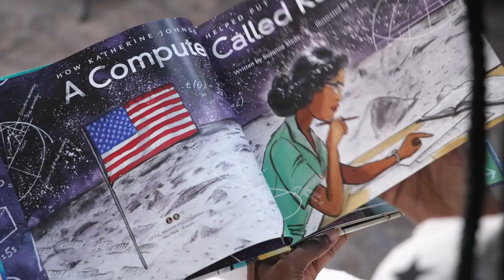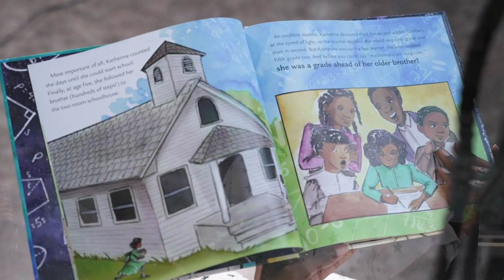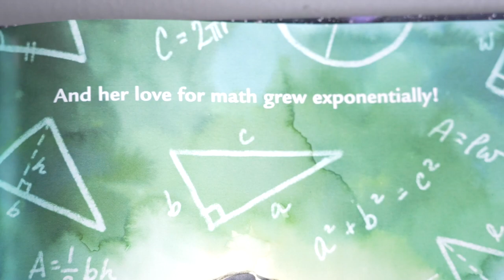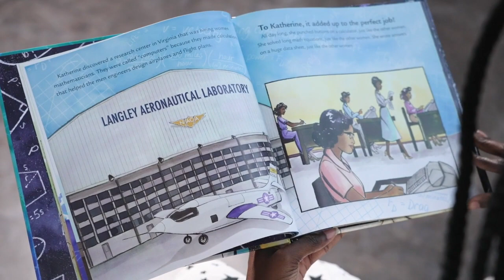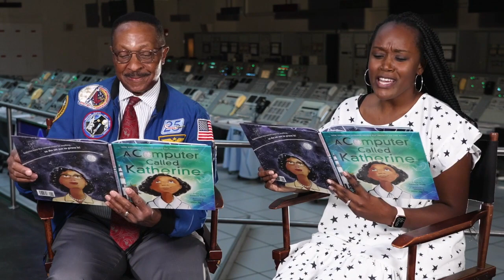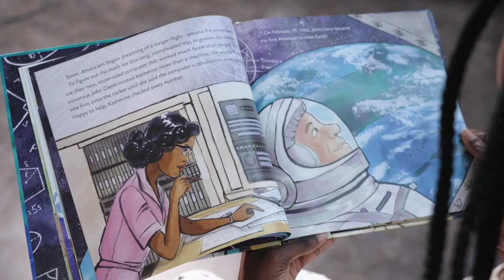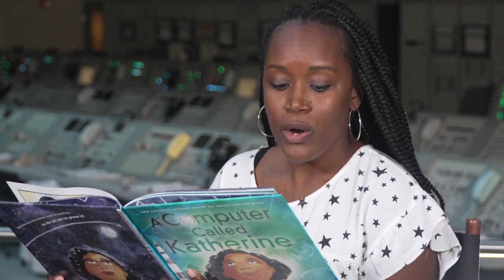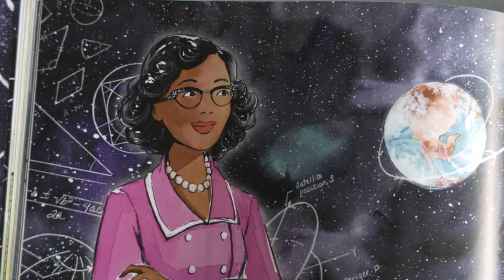Celebrating Black History Month | A Computer Called Katherine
During BlackHistoryMonth, we celebrate the contributions and achievements of Black Americans past and present. We are honored to be joined by astronaut Winston Scott and blogger Brianna Watson to bring you today's reading of "A Computer Called Katherine" - that shares the inspiring true story of Katherine Johnson and how she helped put a man on the Moon. 🚀🌙